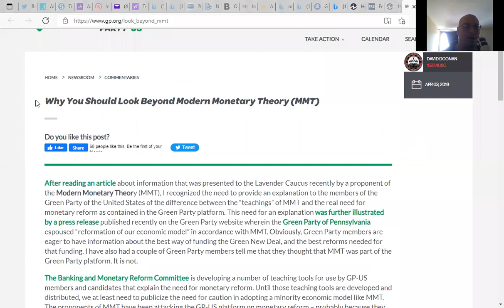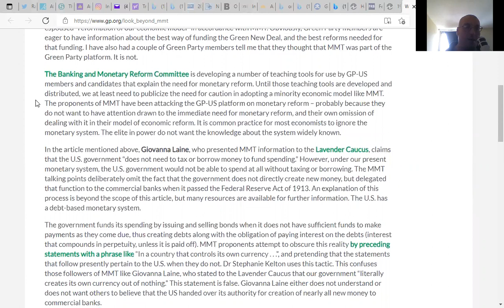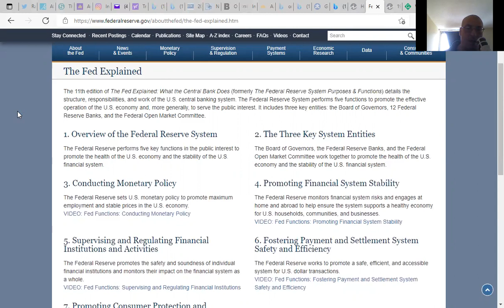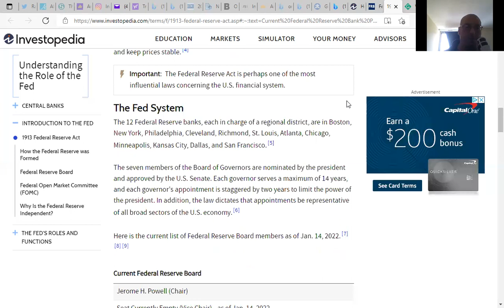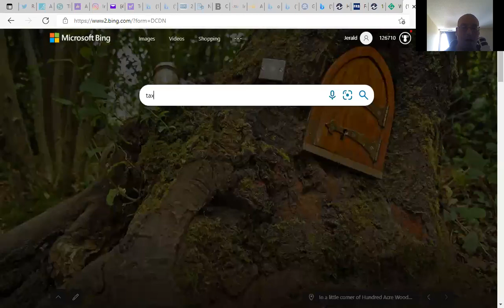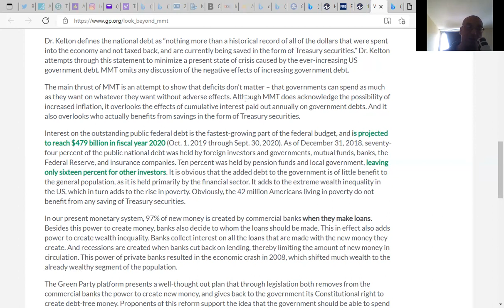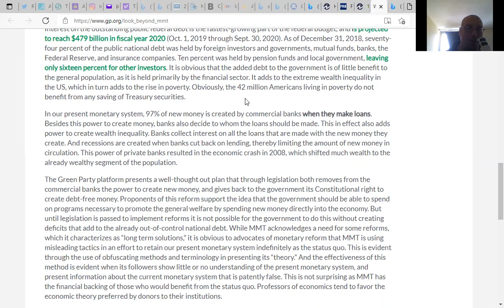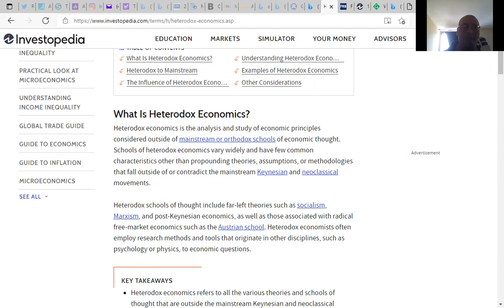just calvin talking mmt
i go through the green party "misunderstanding" of mmt i try to go step by step i stumble and fumble i hope the point is gotten